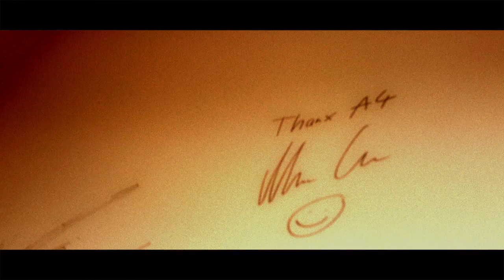MIKE CANDYS @ DISCOPLEX A4 - 18.08.2012 - OFICIAL AFTER MOVIE